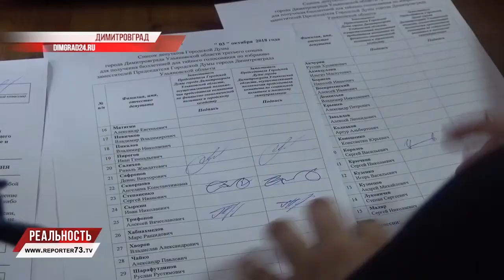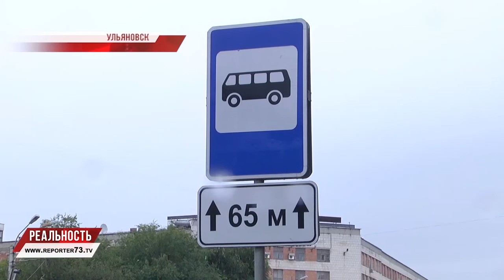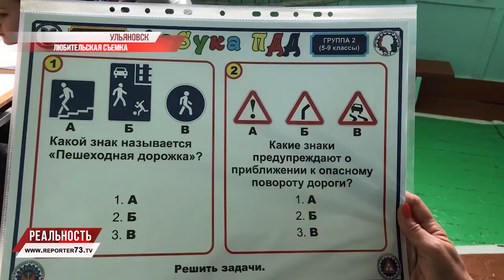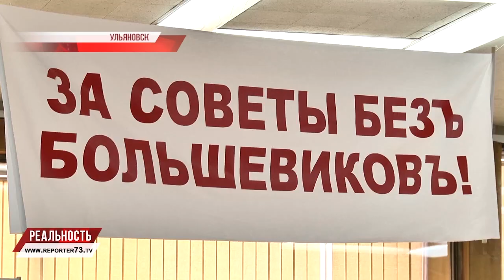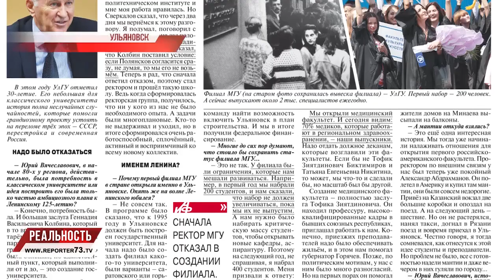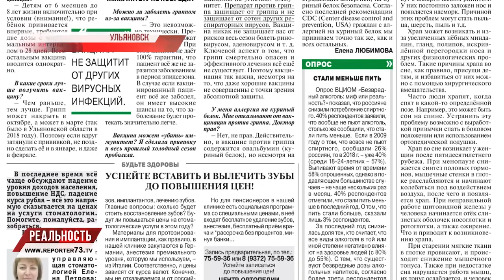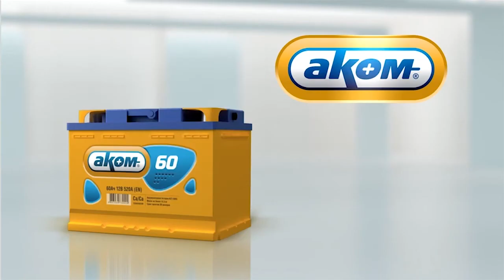РЕПОРТЁР73. РЕАЛЬНОСТЬ 03.10.18